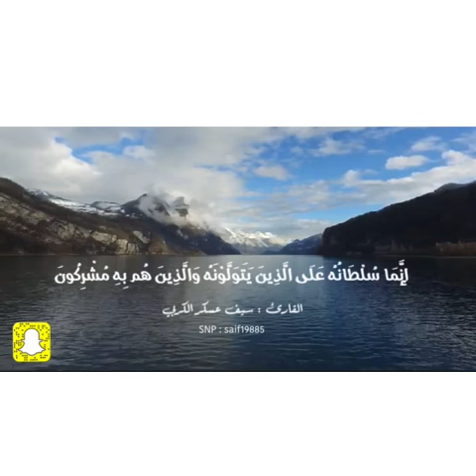القرآن_الكريم غذاء الروح